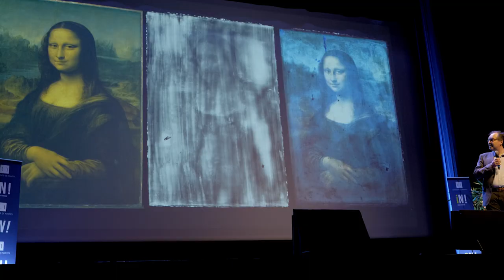Nuit Blanche des Chercheurs 2020 // Aftermovie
Cette année encore, l’Université de Nantes et Stereolux se sont associés pour proposer la "Nuit Blanche des Chercheurs", événement au croisement de l’art et de la recherche. Cette 4e édition, organisée jeudi 6 février 2020 à Stereolux et à la Halle 6 Ouest, avait pour thématique "Preuves en images". Devez-vous montrer pour prouver ? Illustrer pour raconter ? Quelles influences jouent les images sur vos interprétations ? Et ces images, sont-elles un point de départ ou une finalité ? Peut-on prouver sans illustrer ? Jusqu’à démontrer l’invisible ? Le temps d'une soirée, les chercheurs nantais invitaient le grand public à redessiner les contours de notre perception et repenser notre quotidien grâce à des preuves en images.

Crédits : Clack / Stéréolux / Halle 6 Ouest